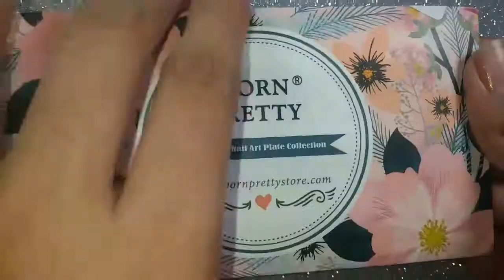bornprettystore // BP-L029 Tulip Image Plate